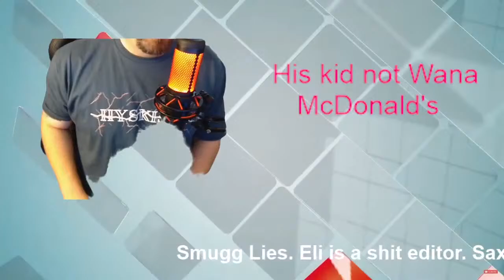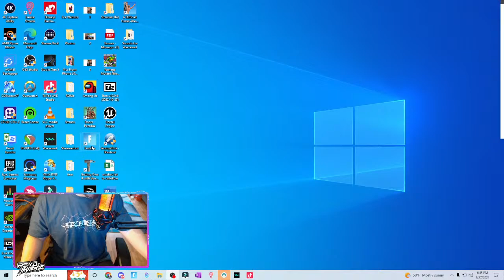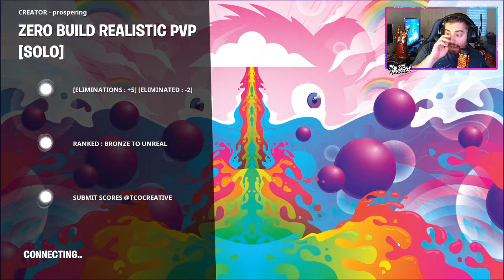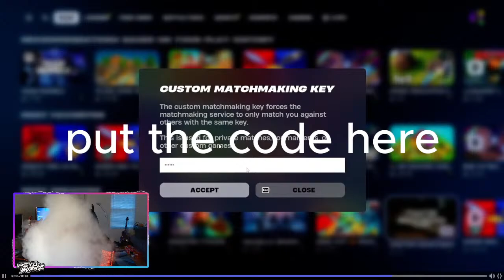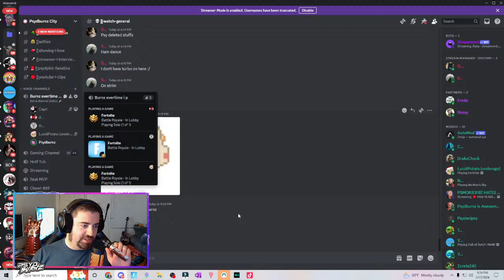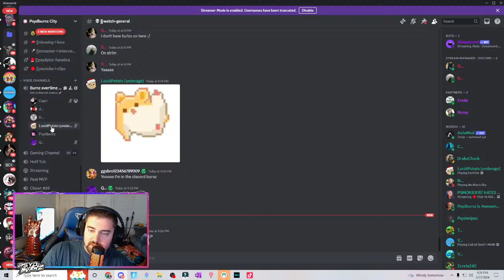Fortnite w/ Viewers!!!! | New THINGS?!?! | Raspberry Tampon | Cucumber Llama | Second Decker Swipe